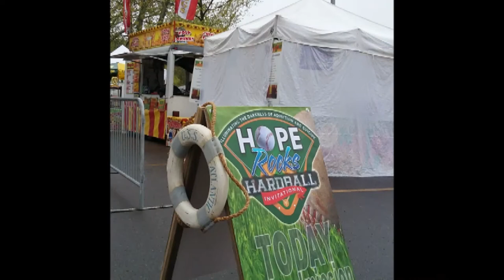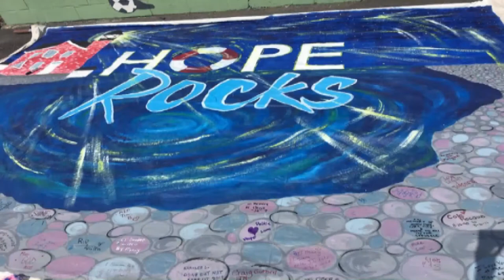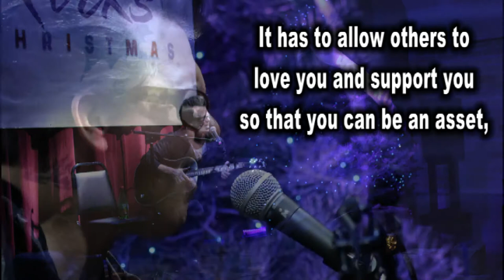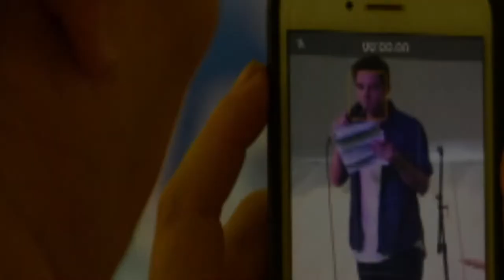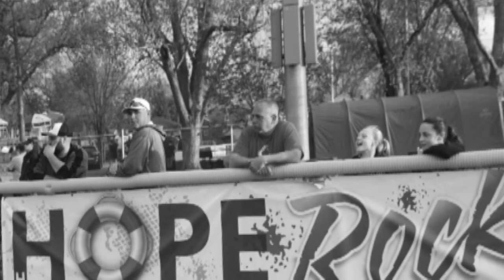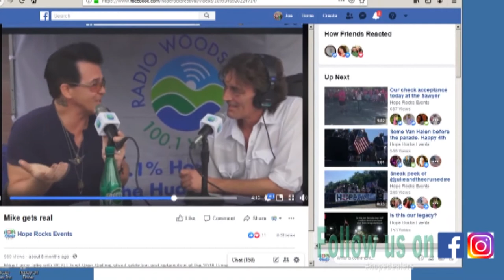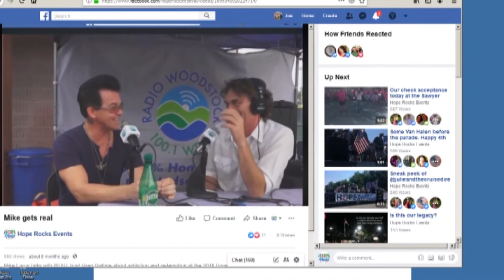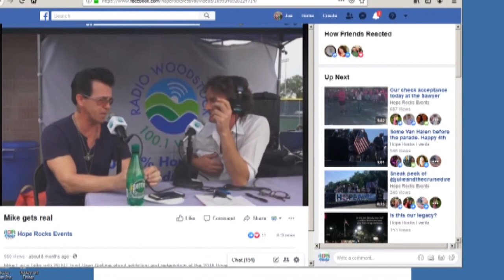Hope Rocks 2018-2019